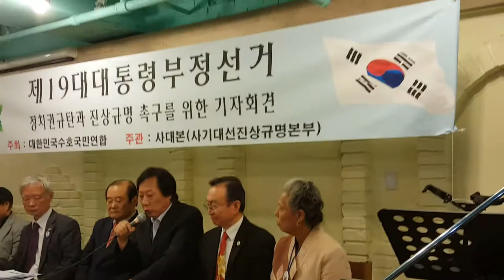-지역에서 세계로, 안동데일리TV, Since 2016